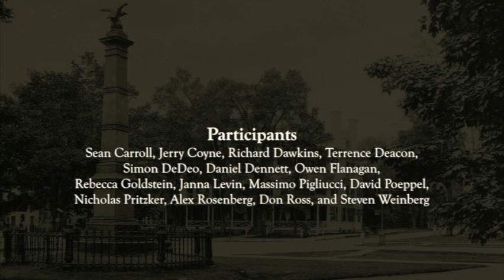Introductions: Rebecca Goldstein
Introductions at the Moving Naturalism Forward workshop, October 2012. Participants include Sean Carroll, Jerry Coyne, Richard Dawkins, Terrence Deacon, Simon DeDeo, Daniel Dennett, Owen Flangan, Rebecca Goldstein, Janna Levin, David Poeppel, Massimo Pigliucci, Nicholas Pritzker, Alex Rosenberg, Don Ross, and Steven Weinberg.